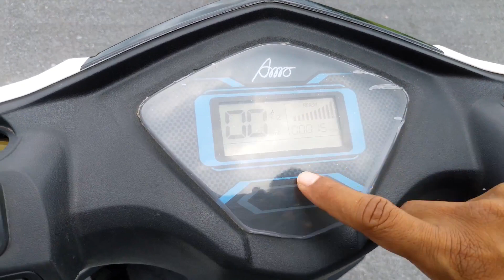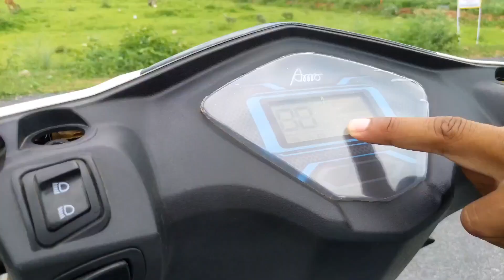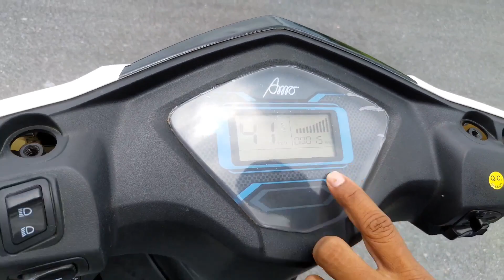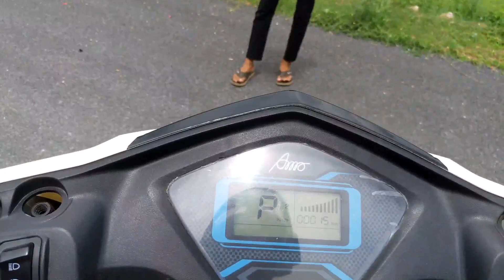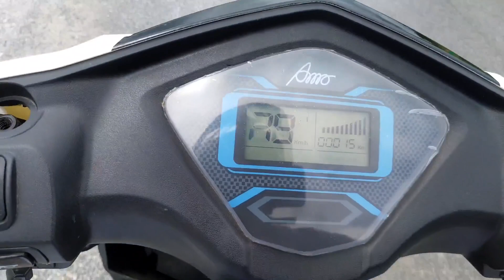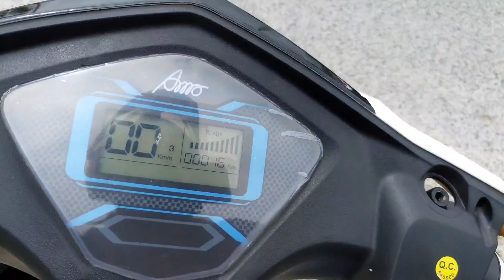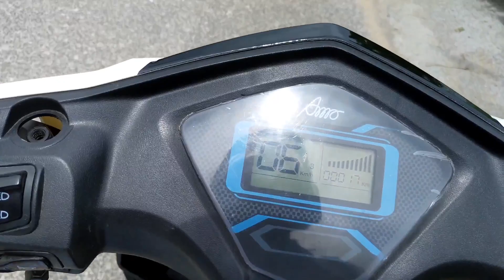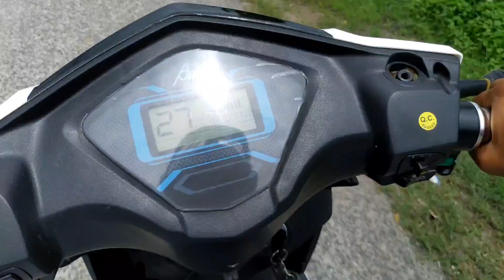AMO JOUNTY PLUS ELECTRIC SCOOTER,RTO MODEL, RANGE 130KM (RAKESH GOYAL 222)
AMO
JOUNTY PLUS RTO MODEL

 POWER
1265 KW

RANGE 120 K.M

DIMENSIONS
L,W,H  1840,690,1070 MM
GROUND
CLEARANCE  160 MM
MAXIMUM GROSS 233 KG

BATTERY LITHIUM
60V 30 AH

BRAKE EABS
FRONT DISE
REAR.   DRUM

NEAREST AMO ELECTRICAL SHOWROOM PER SAMPARK KARE